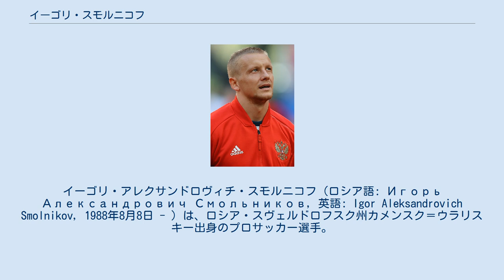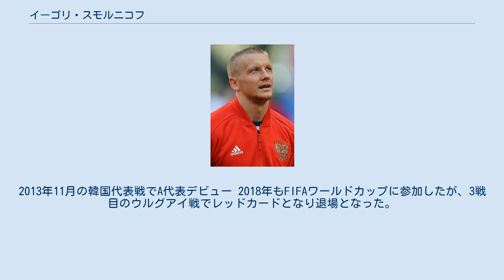イーゴリ・スモルニコフ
FCジェムチュジナ・ソチの選手
イーゴリ・アレクサンドロヴィチ・スモルニコフ（ロシア語: Игорь Александрович Смольников, 英語: Igor Aleksandrovich Smolnikov, 1988年8月8日 - ）は、ロシア・スヴェルドロフスク州カメンスク＝ウラリスキー出身のプロサッカー選手。
ロシアサッカー・プレミアリーグ・FCクラスノダール所属。
 FCロコモティフ・モスクワのアカデミーでプレーを始め、次いで加入したFCトルペド・モスクワでプロデビュー。
トルペドで1シーズンプレーした後、ロコモティフへと帰還した。
2009年3月、FCウラル・スヴェルドロフスク・オブラストにレンタル移籍。
2009年8月、FCチタにレンタル移籍。
2009年11月、レンタルを終了しロコモティフに復帰。
2011年8月、FCロストフにレンタル移籍。
 2012年6月、FCクラスノダールに完全移籍。
 2013年8月、600万ユーロ+出来高の移籍金でFCゼニト・サンクトペテルブルクが獲得。
 ユース年代ではUEFA U-19欧州選手権2007、UEFA U-21欧州選手権2011予選などに参加した。
 2013年10月、2014 FIFAワールドカップ・ヨーロッパ予選のルクセンブルク代表戦とアゼルバイジャン代表戦のメンバーに選ばれた。
2013年11月の韓国代表戦でA代表デビュー 2018年もFIFAワールドカップに参加したが、3戦目のウルグアイ戦でレッドカードとなり退場となった。